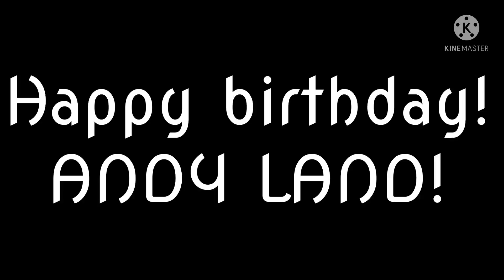Message to ANDY LAND